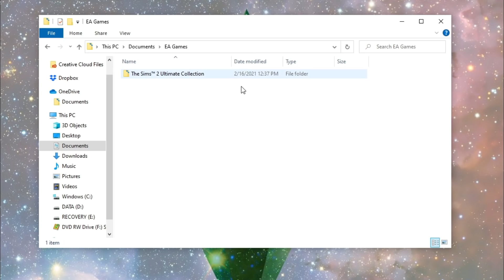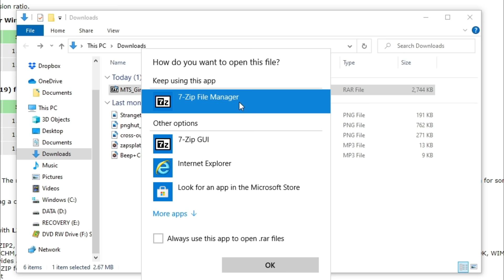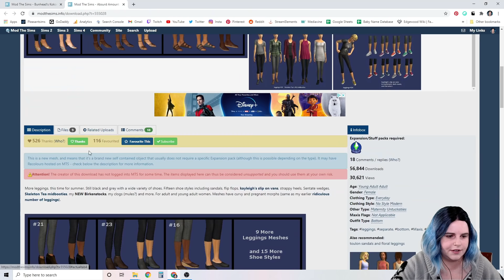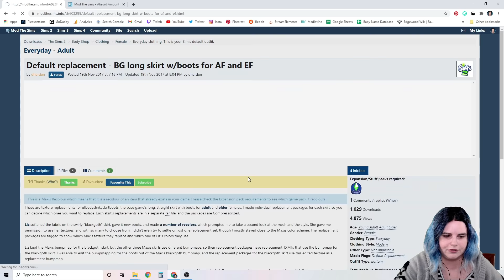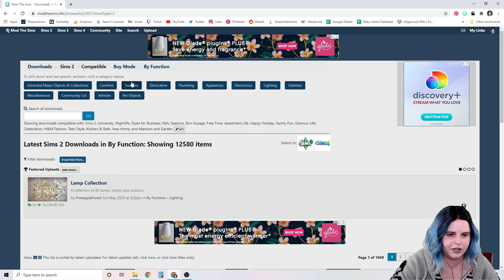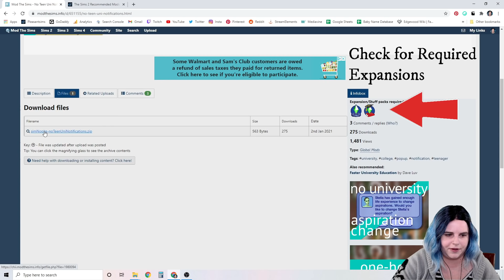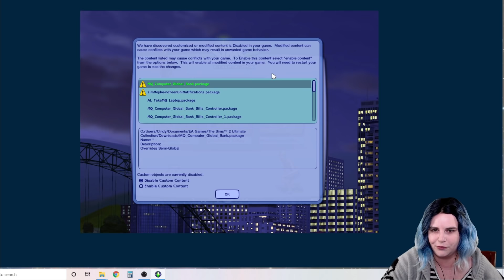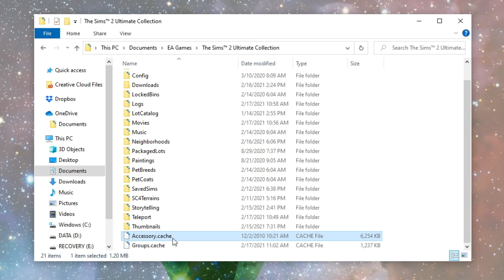How to Install Custom Content & Mods for The Sims 2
In this video, I'm showing you how to install custom content and mods for The Sims 2 - from the very beginning. How to download, extract, install, and tips on installing CC.